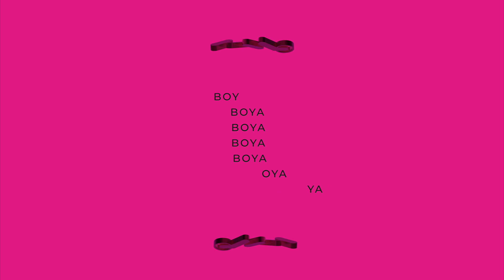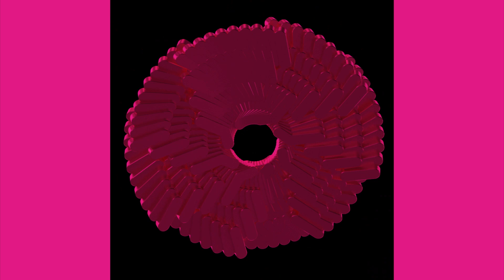Alarico - Boya [MR004]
Artist: Alarico
Title: Boya
Label: Mutual Rytm
Catalogue: MR004
Format: 12” Vinyl + Digital
Genre: Electronic
Style

Tracklist:
A1 - AE86
A2 - Boya
B1 - Killa Cut
B2 - Lost In Time
B3 - The Ballad of Lisa
D1 - God Bless Hip Hop (Digital Bonus)
D2 - Cigarettes After Sex (Digital Bonus)
D3 - The Rush Hour (Digital Bonus)

SHDW & Obscure Shape welcome Alarico back to Mutual Rytm as the Italian delivers a medley of diverse techno cuts across his latest EP, ‘Boya’.

Arriving fresh from an impressive twelve months with releases via the likes of Token Records alongside his notable self-production only mixes, Italian DJ and producer Alarico continues to grow as a talent on the rise within techno. Combining nuances from across the genre to shape his own fast-paced and raw yet soulful sound, the Milan- based talent hasn’t slowed down since launching the alias in 2019. Having featured on the label’s VA ‘Federation Of Rythm I’ earlier this year, he now returns to SHDW and Obscure Shape’s blossoming Mutual Rytm imprint for his first EP on the label - delivering eight cuts across both digital and vinyl for ‘Boya’.

Kicking things off with the rugged and loopy ‘AE86’, Alarico quickly gets to work fusing driving grooves with slick vocal interjections, while title cut ‘Boya’ veers into slightly more raw and metallic territories guided by snappy claps and resounding kicks. ‘Killa Cut’ brings the funk on the B-side as soulful vocals ebb and glow amongst the mix, with ‘Lost In Time’ offering up pulsing bass beneath ethereal vocals, sweeping melodies and lively hats. The vinyl package is wrapped up by ‘The Ballad of Lisa’, with the infectious bleeping topline leading off-kilter clangs, slightly offsetting the track’s tight core groove.

With three bonus tracks on the digital package, the Italian continues to bring the heat with ‘God Bless Hip Hop’ providing yet more punchy, skipping rhythms accented by rich chords. ‘Cigarettes After Sex’ carries a more manic and chaotic arrangement yet still manages to hold the track together amongst murky flutters, before closing the show via ‘The Rush Hour’ to deliver warping, arpeggiated basslines and a constant battle of tension and release.